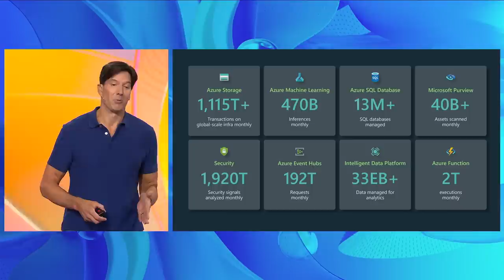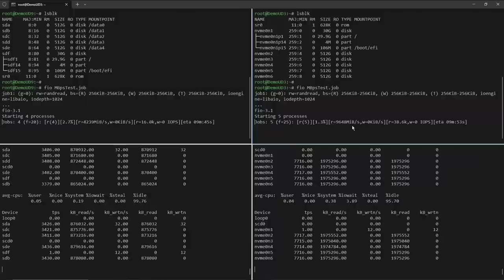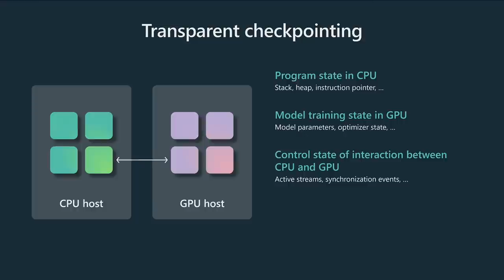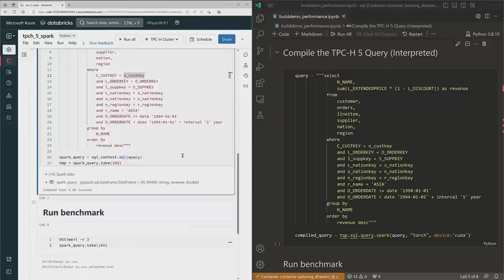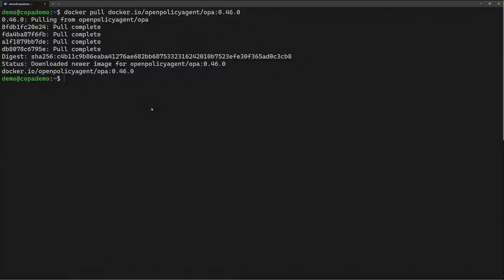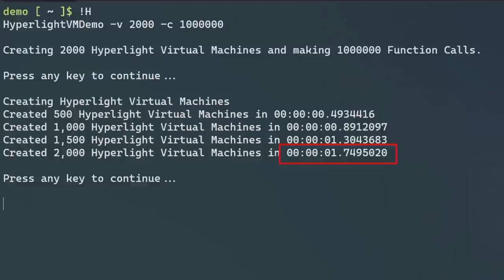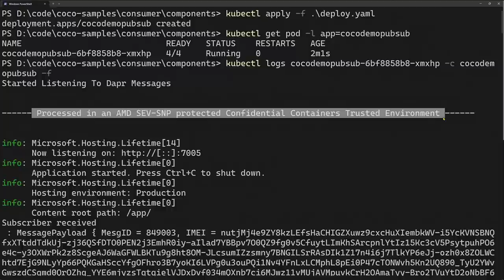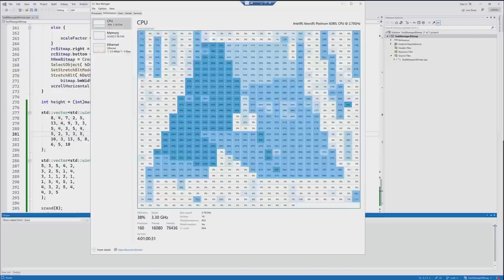Inside Azure innovations with Mark Russinovich | BRK290HFS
Join Mark Russinovich, CTO and Technical Fellow of Microsoft Azure. Mark takes you on a tour of the latest innovations in Azure architecture and explains how Azure enables intelligent, modern, and innovative applications at scale in the cloud, on-premises, and on the edge.

*Speakers:*
 * Yanan Cai
 * Rick Claus
 * Amy Manley Colyer
 * Aaron Crawfis
 * Pierre Roman
 * Mark Russinovich
 * Rod Trent

BRK290HFS | English (US) | Cloud development